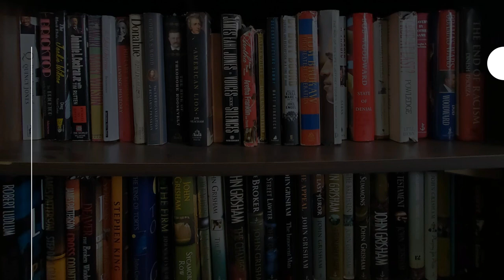"To My Way of Thinking..."Tony Hill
A conversation with Candidate for Congress Tony Hill and a movie review.